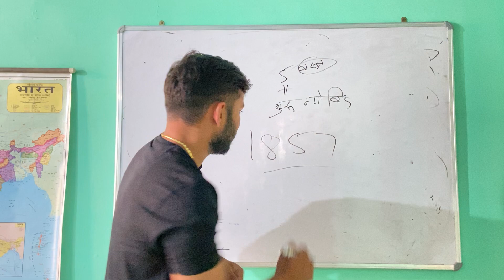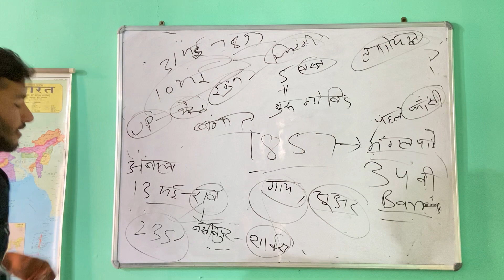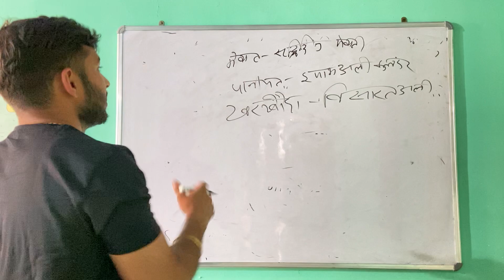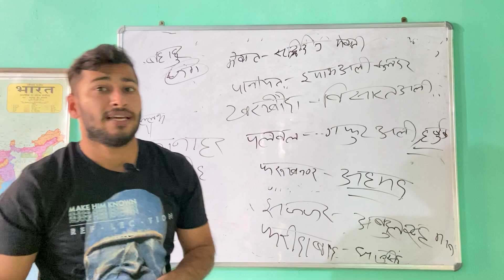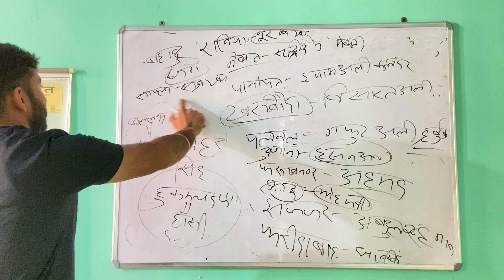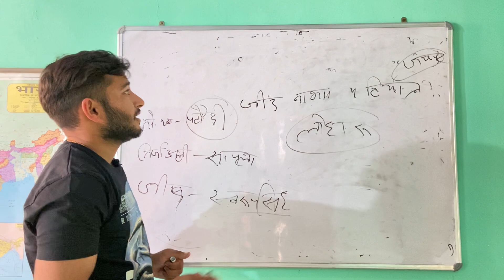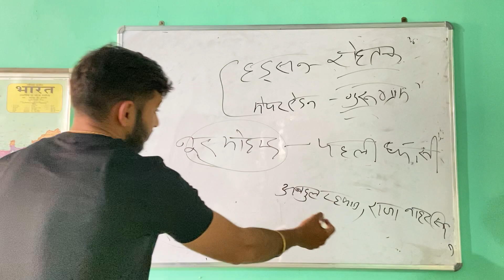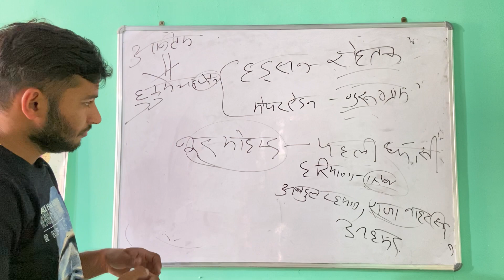1857 Ki Kranti | Gram Sachiv | Canal Patwari | Sub inspector